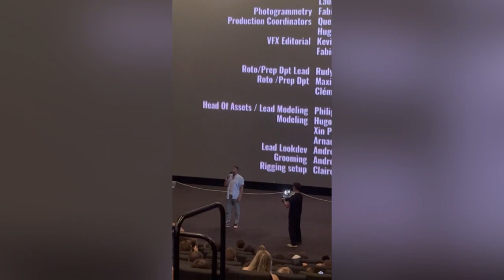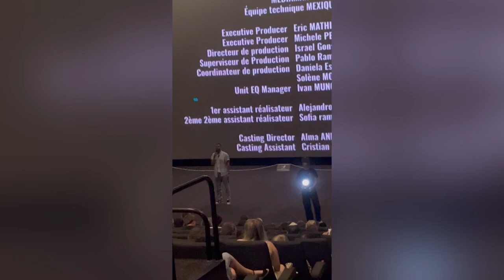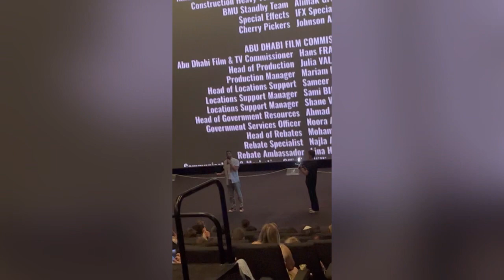3 Jours Max - Avant-première du film en présence de Tarek Boudali au Kinepolis Lomme - Le 23/08/2023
Avant-première du film « 3 Jours Max »
Avec la présence de Tarek Boudali
Kinepolis Lomme - le 23/08/2023